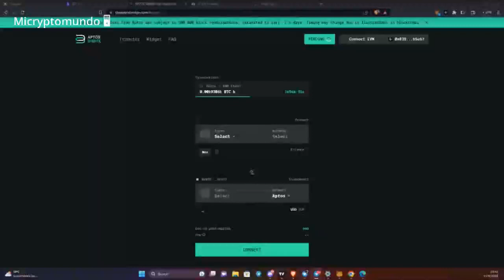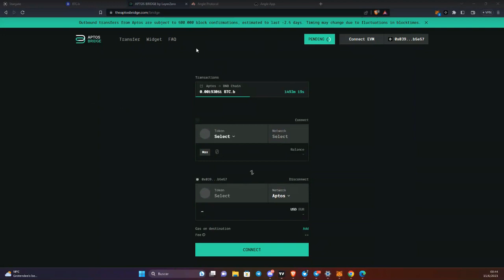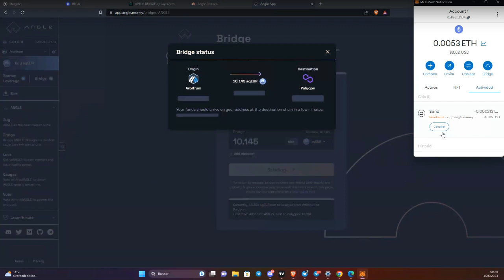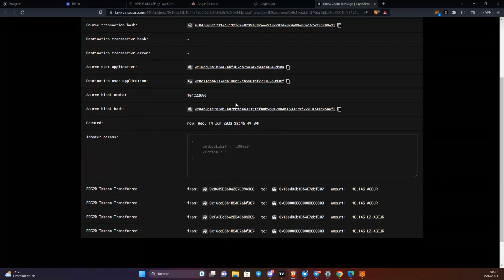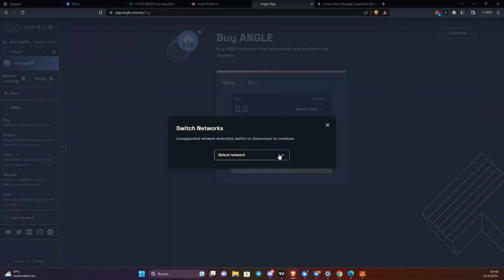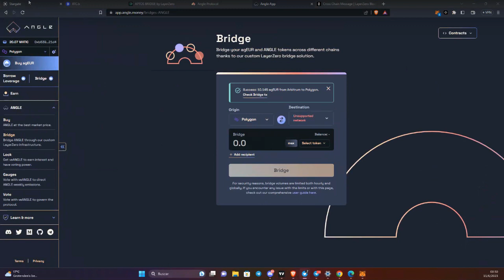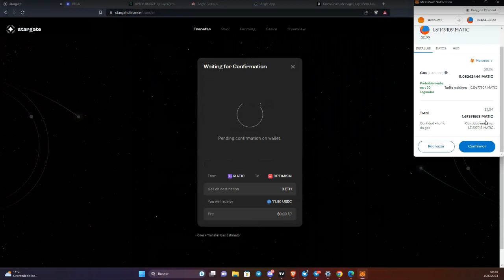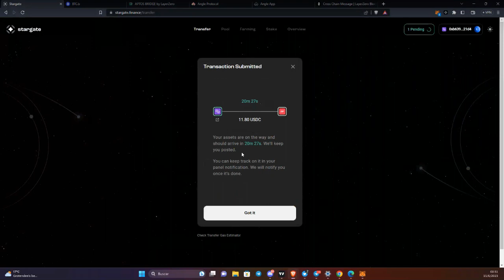Airdrop de LayerZero PASO POR PASO Parte 2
Hola a tod@s y bienvenidos a micryptomundo!
Airdrop de Layer Zero paso por paso